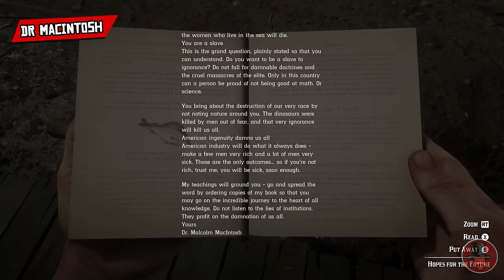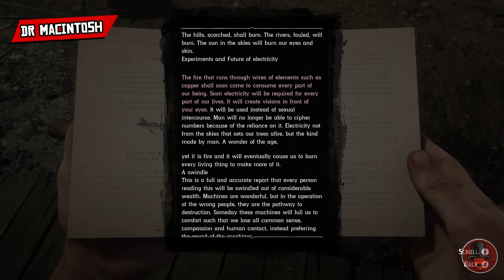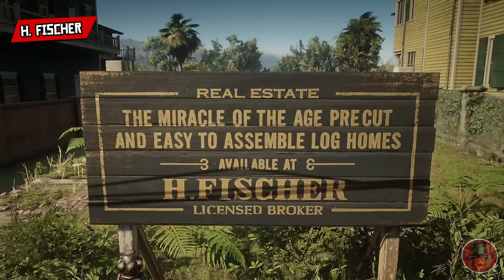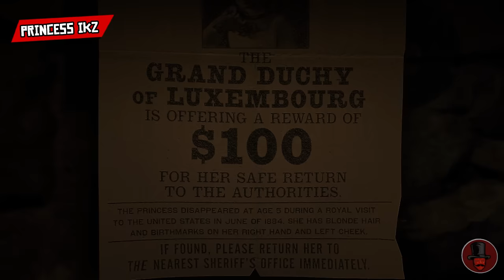Secrets of Annesburg (Red Dead Redemption 2)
The many dark secrets of Annesburg explained.

Video Music:
The Reckoning by AERØHEAD
The Red Dead Redemption 2 Soundtrack

0:00 Introduction
0:53 Trapper
1:52 Falconer Jerry
2:36 Fish
3:32 Hatchet
4:11 Bounty Poster
4:39 Grave
5:04 Writing
5:41 Photo & Map
6:45 Dr Macintosh
8:29 H Fischer
9:38 Strike
11:02 Princess IKZ